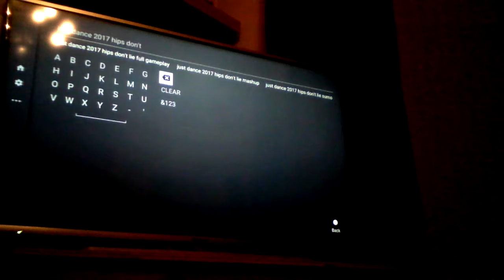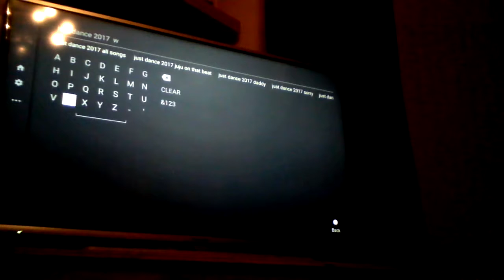worth it SCREEN